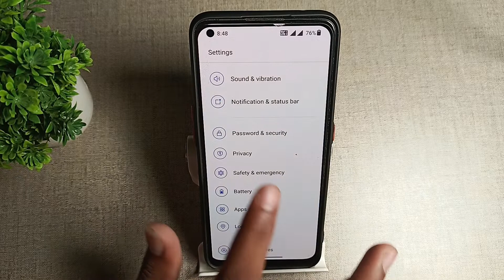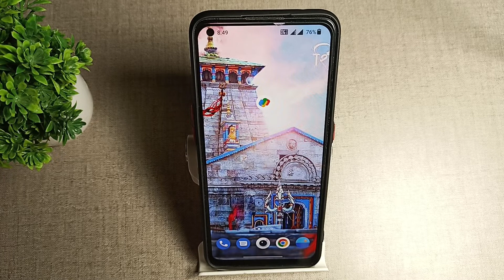How to remove fingerprint lock in OnePlus 2T 5G , fingerprint lockmobile settings